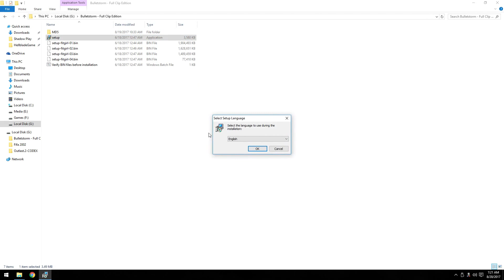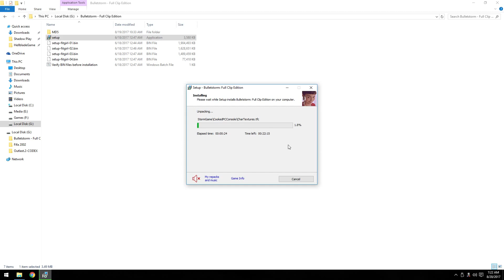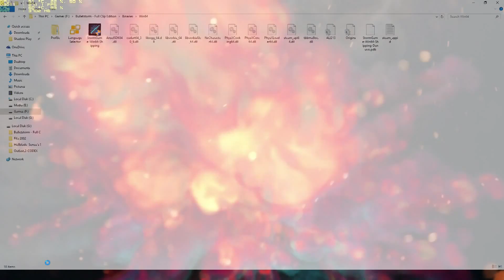How to Install Bulletstorm Full Clip REPACK FitGirl on Windows 10 PRO X64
Installation of Bulletstorm Full Clip REPACK FitGirl on Windows 10 PRO X64...

This Video contains the process of installation for the game Bulletstorm Full Clip.